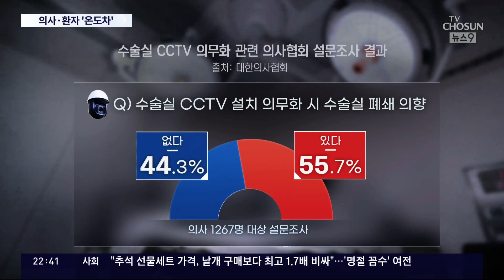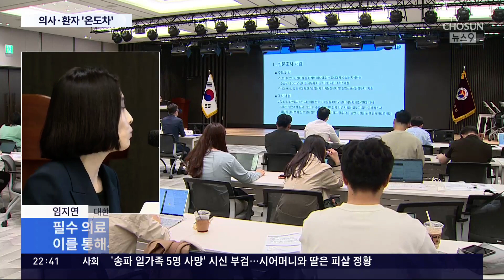'수술실 CCTV 의무화' 첫날…"수술 접겠다" ↔ "촬영 더 쉬워져야"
수술실 에서 CCTV설치 를 의무화 하는 개정의료법 이 오늘부터시행 됐습니다. 의사협회 는 의사 절반이상이 " 수술실문을닫겠다 "는 입장이라며 강하게 반발했습니다. 최악의 경우엔, 수술 없이 치료 등을 이용해 병원을 운영하겠단 뜻이기도 한데, 장기적으론 필수의료 위기가 커질 거란 우려도 나옵니다. 의사들 의견 만큼이나 환자들 생각도 중요한 문제죠.